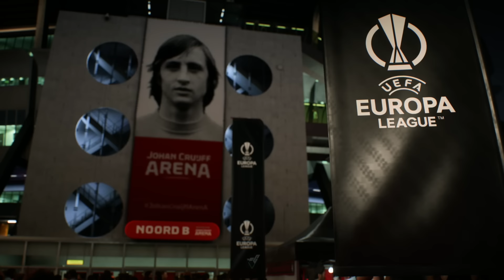EA FC 24 | Realistic Career Mode | Europa League Final v Milan & FA Cup v Manchester United!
New season tomorrow guys, much love to each and every one of you. ❤️🖤🍒

| SOCIAL LINKS |